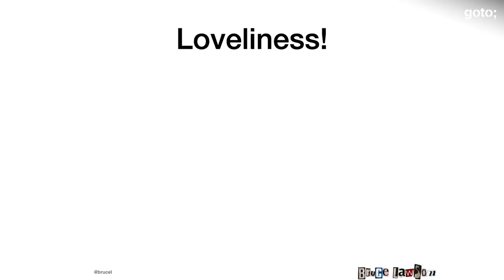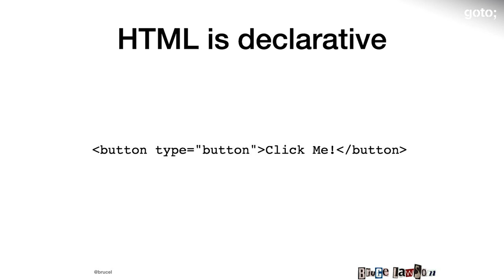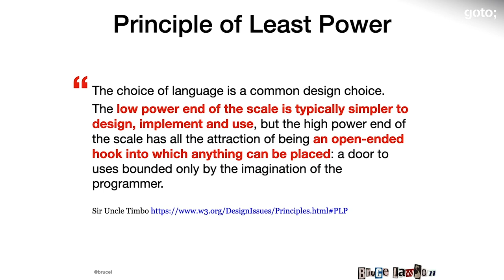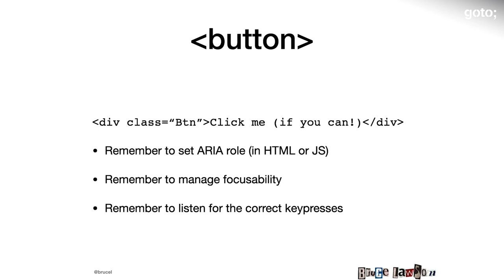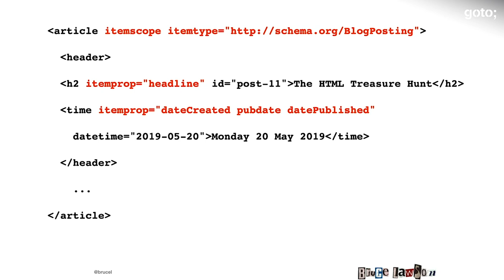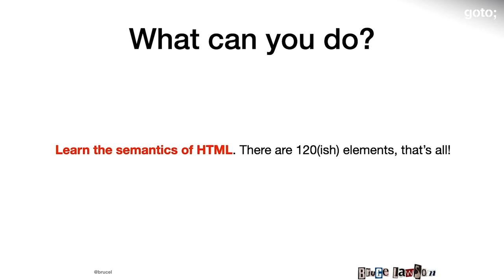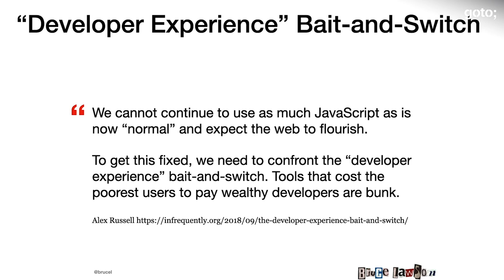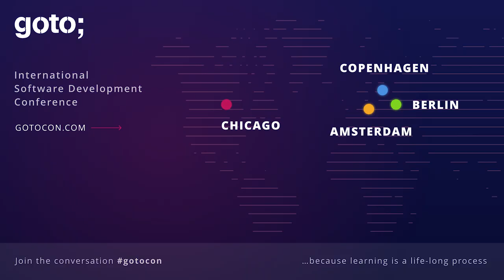HTML: How to Make Loveliness • Bruce Lawson • GOTO 2020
Bruce Lawson - Author of "Introducing HTML5" and Editor of the W3C’s HTML5.3 Specification

ABSTRACT
You’re a PHP ninja. You’re a React god. You’re a magician with Sketch. But if your code is assembling HTML to get delivered to a user’s browser, how much do you know about HTML’s semantics? Choosing the correct HTML elements rather than vomiting a "div" or belching out a "span" can greatly enhance the end user’s experience, with no fragile extra code to write and maintain.
One of the co-editors of the HTML5.3 spec will take you on a magical treasure hunt around HTML, showing you marvellous gifts and hidden wonders that will also help future-proof your code and turn you into a time-travelling front-end superhero [...]

TIMECODES
00:00 Intro
01:10 TL; DR
01:53 Tim Berners-Lee
02:57 The raw materials
03:21 HTML is declarative & fault-tolerant
05:31 JavaScript is not declarative
06:56 Don't rely on JavaScript
08:20 HTML is more than div & span
11:22 "Structured data"
14:19 Accessibility is part of usability
15:55 What can you do?
19:15 How to make the Internet affordable
21:15 The Internet matters